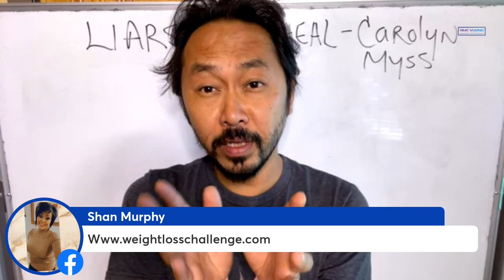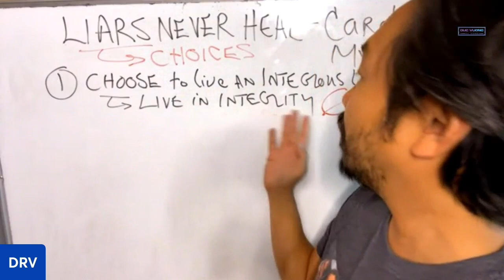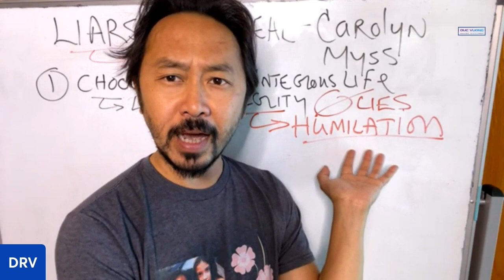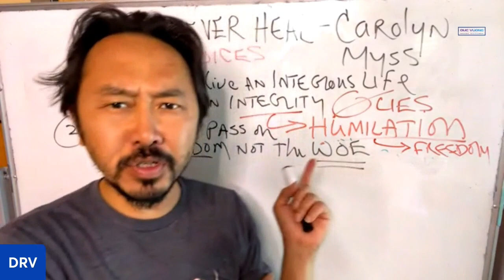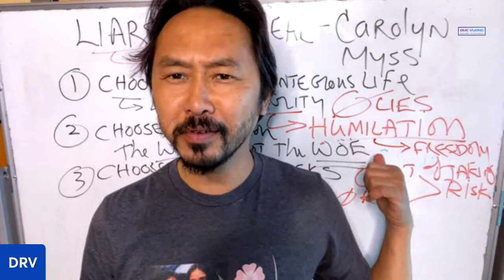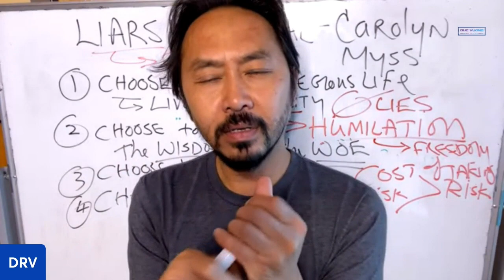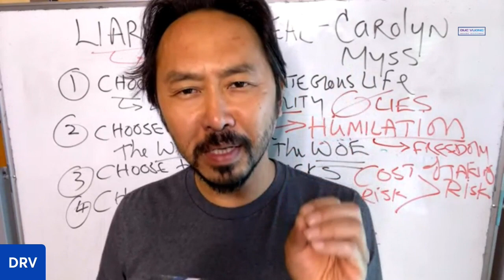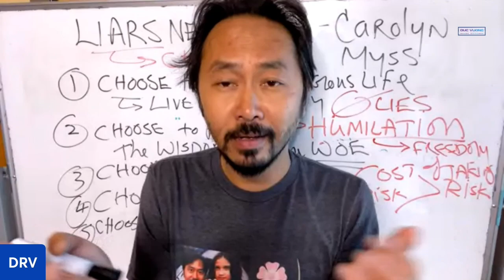Top 5 Principles For A Good Life: Liars Don't Heal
Dr. Vuong shares 5 amazing tips based on a Ted talk by Carolyn Myss.

Multiple institutions and medical societies have praised his intensive educational system. As the author of 12 books and several online courses, his aim is to fill the shortage of educational resources for patients who have had or are considering loss surgery.